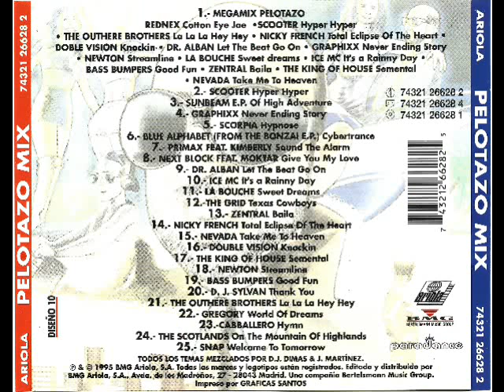12- The Grid - Texas Cowboys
Disco: Pelotazo Mix
Mezclado: Dj Dimas & J. Martínez
Año: 1995
Formato: Cd
Discográfica: BMG Ariola
Pista: 12- The Grid - Texas Cowboys